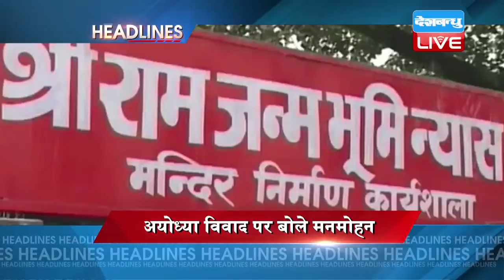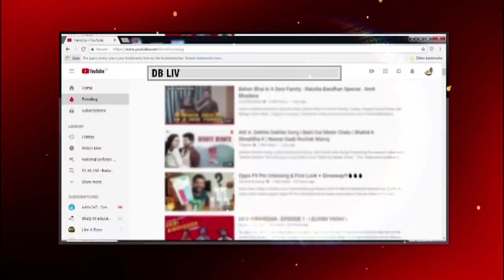देखें.. देश , दुनिया और शेयर बाजार की ख़बरें एक साथ | Top Headlines | Latest news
देश , दुनिया और शेयर बाजार की ख़बरें एक साथ | Top Headlines | Latest news